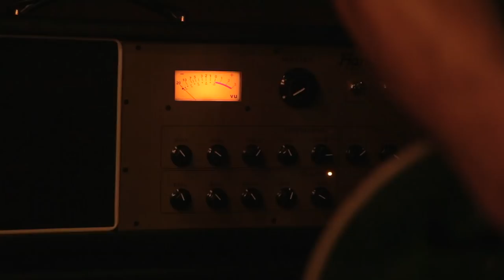EYES BLEED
EYES BLEED - ANIMALS OF KIN

Directed by - Kelly King
Live recording and mixing by -Daniel Powell
B camera by - Steve Doxey

Written and performed by - Animals Of Kin

Alana Chirino
Wayne Donowho
Matthew Donowho
Lucy Lunt